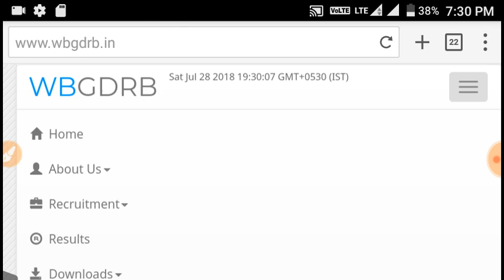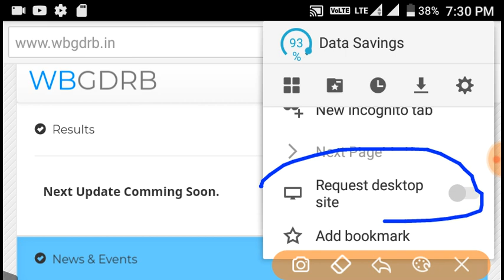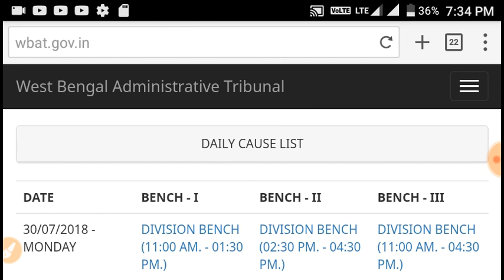Wbgdrb latest updates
বর্তমান পত্রিকার অফিসে ফোন করলে এখন জানা যাচ্ছে ৩রা আগস্ট রায় বেরোবে, ২রা আগস্ট নয়।

To get Bartaman Patrika's phone no please visit comment box.